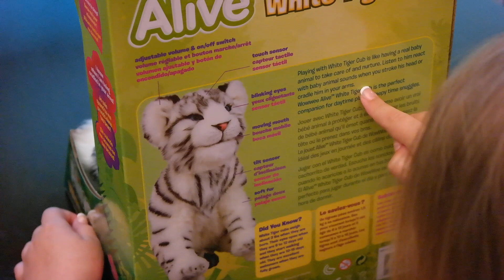WowWee ALIVE INTERACTIVE WHITE TIGER CUB VIDEO FOR KIDS 2019-TOY WORLD WEEKLY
Watch In this Video as Mr. Scruffles gifts Christian, a very special Blind Bag toy for her to Unbox. Watch on this Episode of Toy World Weekly as Christian, surprised unboxes the Interactive WowWee White Tiger Cub, Christian later names "Fierce."
Toy World Weekly is a Copyrighted., Kids Toy Review and Kids Toy Video Tutorial Channel on YouTube.
Please Tune in Weekly as Christian, and her Puppet Friends, Entertain and educate Kids, on more than just the Latest and Greatest Toys on the market.
In Our Videos to date; Toy World Weekly, has covered such exciting new and old Toys in today's market such as, Rare Hatchimal CollEGGtibles, Pikmi Pops, Shopkins Collectibles, LOL Surprise Doll Toys, Littlest Pet shop Toys, Pomsies Toys,  FurReal Friends, and Many More!